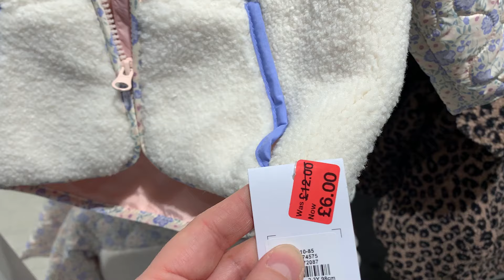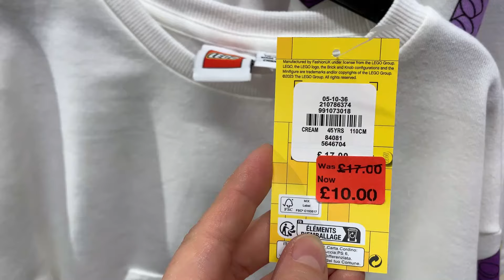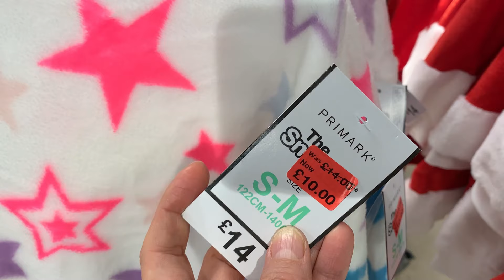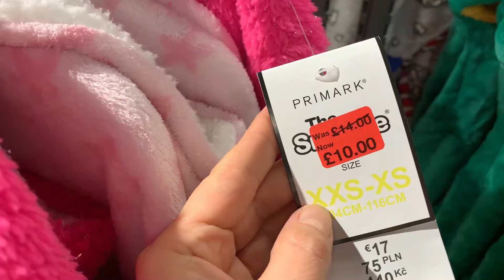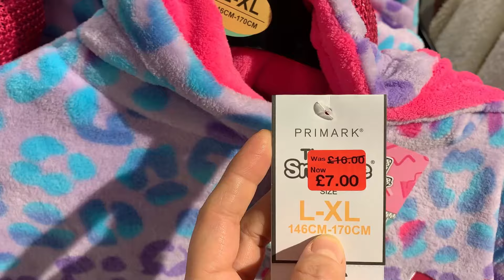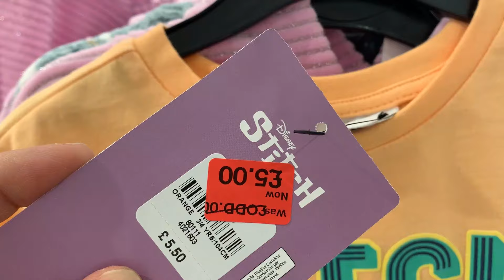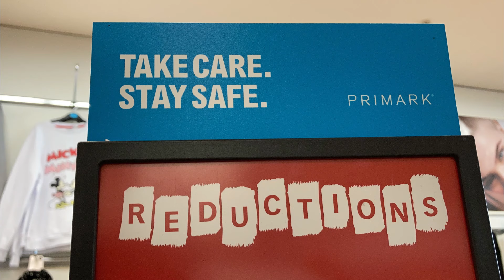PRIMARK GIRLS SALE JANUARY 2024